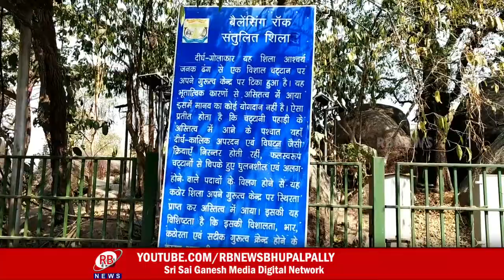10-11-2021 || లచ్చక్క ముచ్చట్లు